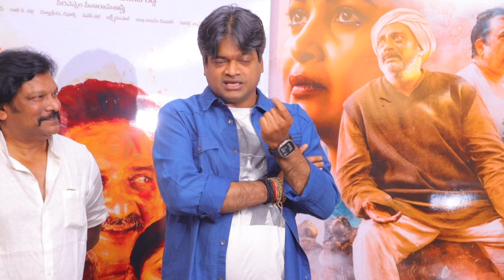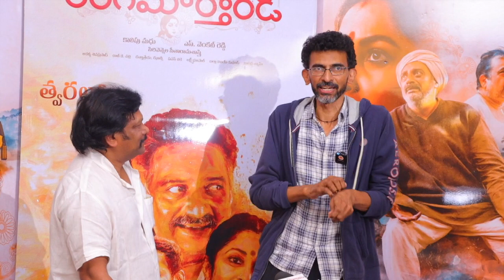Rangamarthanda Movie Public Talk | Prakash Raj | Brahmanandam | Ramya Krishnan | Telugu Dhamaka